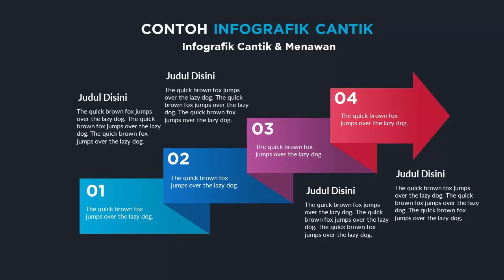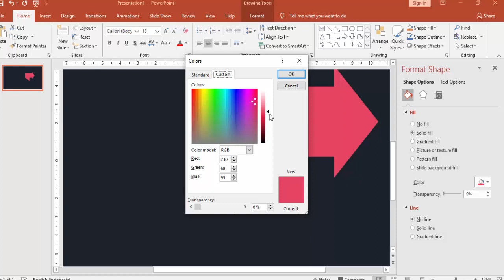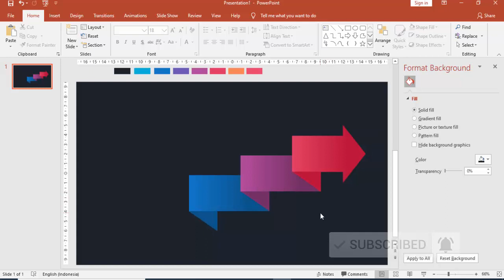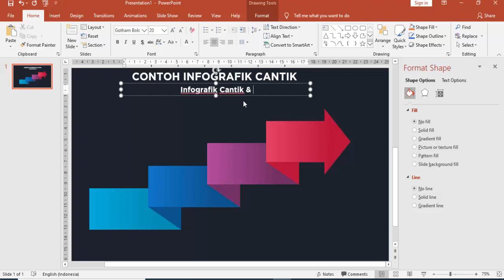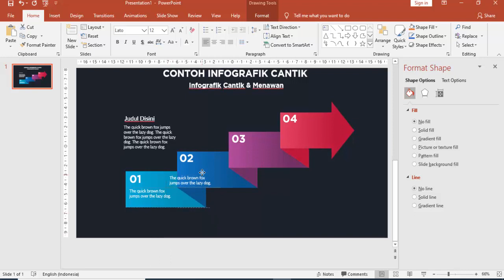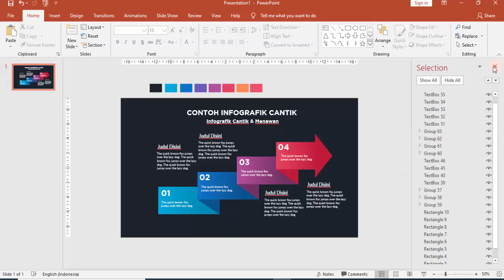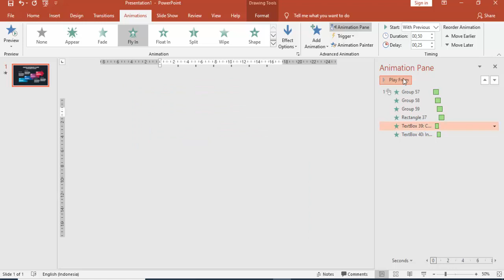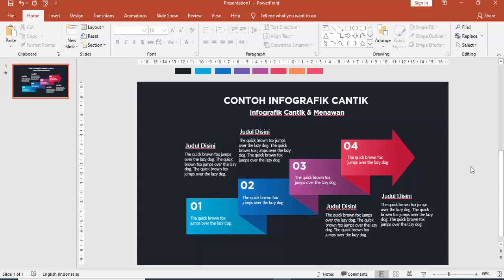CARA MEMBUAT SLIDE INFOGRAFIK POWERPOINT YANG CANTIK DAN MENAWAN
Video tutorial PowerPoint ini berisi Langkah-langkah Cara Membuat sebuah Slide Infografik Presentasi PowerPoint yang Cantik Menawan. Langkah-langkah membuat slide isi yang keren ini bisa dipraktikan dengan MS.PowerPoint semua versi terutama 2013, 2016, 365 dan 2019.

powerpoint infographic presentation slide design tutorial with free template, powerpoint tutorial with free tamplate, powerpoint 2016 tutorial a tutorial for absolute beginner part 14, powerpoint 2016 tutorial with free template, powerpoint made easy, free powerpoint template design, ppt templates free download, download tema ppt, download tema ppt untuk seminar proposal, background ppt, template presentasi powerpoint keren, cara membuat power point di laptop,template ppt gratisan